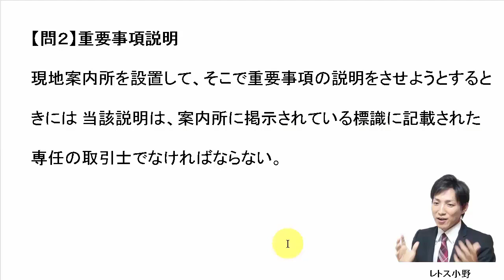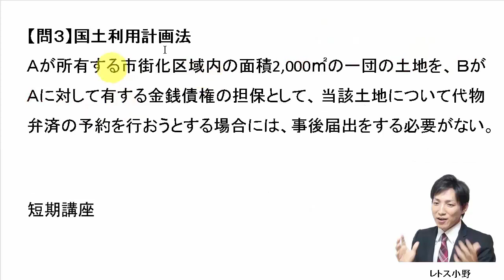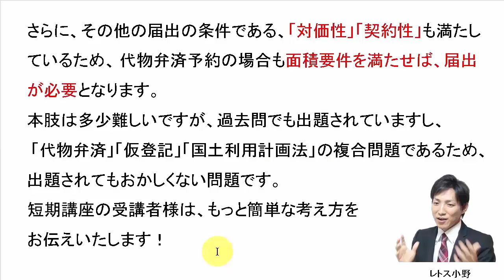【宅建過去問】7月22日の３問【レトス小野】宅建過去問解説